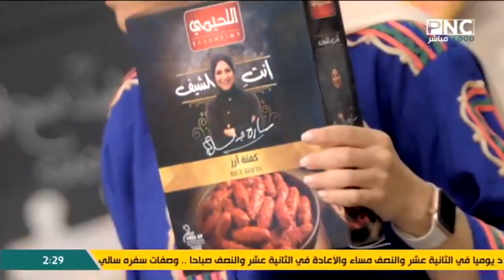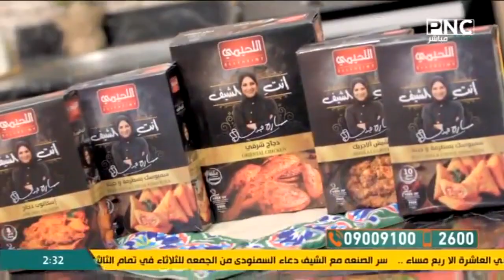طريقة عمل كفتة أرز بالصلصة من اللحيمي | سنة أولى طبخ مع الشيف سارة عبد السلام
من حلقة برنامج سنة أولي طبخ - الاثنين 18 أبريل 2022